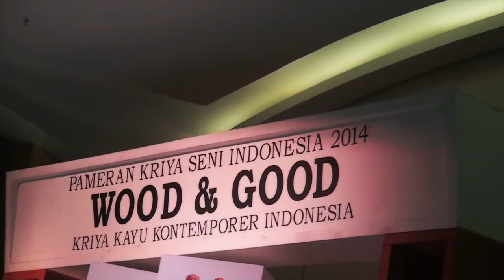Bapontar DUNIA, Peresmian Museum Gallery Ciputra Artpreneur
Penanggung Jawab : Beiby Sumanti
Info : Leonardo Wesley ( 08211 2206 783 / 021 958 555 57 )
PIN : 746FED52

Rumah BAPONTAR : Jl.Karet Sawah no 212 Komp.Perteksi Kelurahan Karet Semanggi kec. Setiabudi Jakarta 12930